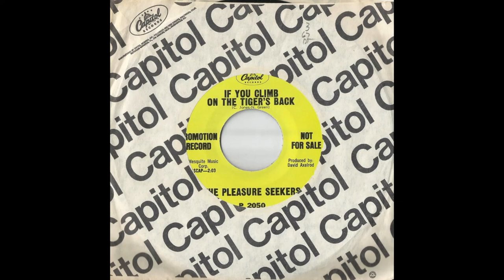The PLEASURE SEEKERS - If You Climb On The Tiger's Back (1967)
Not the Quatro sisters' Michigan combo, this was possibly the work of a session group, under the direction of producer David Axelrod, who was a member of the Capitol Records' staff at the time. This song, written by C. Jones, N. Green, is mid-fast, female vocal harmony pop with tambourine, xylophone, some guitar and mild psych influences.
A-side is Theme From "Valley Of The Dolls".

COPYRIGHT STATEMENT: This comes from my private 45's collection. This video is not being used to make money in any way and is for entertainment and leisure purposes only, is an act of fair usage as described by the Copyright Offices, therefore, a dispute should not occur over this video. This is strictly for non-profit and educational purposes only.